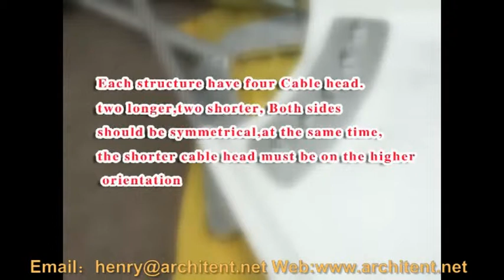pool shade sails,tension shade sails,shade sails for schools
Establish in 1998, Guangzhou Guangao Tent Industry Co., Ltd is a leading outdoot event tent manufacturer engaged in design, manufacturing, selling, renting aluminum structure tent systems and different kinds of tensile membrane structure with steel frames.
Our products have been exported to more than 70 countries throught the world. Our factory covers an area of 20000m2, with a plant of 12000m2. Located in Guangzhou city.
All of our operation are strictly conducted in accordence with the ISO9001: 2008 quality control standards.
For the tent series, they are strictly based on the European safety standard. The main frameworks are manufactured  hard pressed extruded aluminum alloy. The covers and sidewalls are made of flame retardant double PVC- coated polyester textile. The clear span of our tent is from 3m to 60m and available in A shapes, dome shapes, square pagoda shapes, high peak conversions, hexagonal, octagonal, decagonal, and more. We have the perfect temporary and permanent space solutions for all your outdoor events.
For the tensile membrane structure projects, we provide one-stop solutions including design drawings, effect working pictures, 3D models, and a set of complete shop drawings. The manufacturing of the steel components are based on the dimension provided by the shop drawings.
For the membrane materials, PVDF, PTFE, ETFE. normally we use high quality brand " Duraskin", which is imported from Germany. Besides, it also can be customized by the brand customers required, like Ferrari, Heytex, Verseidag, Mehler and so on. For foreign project, we can also arrange the engieer to guard the project installation on site.
In the past 15 years, we have always focused on th innovation of high quality clear span tents and tensile architecture membrane projects. Thus, we have developed quickly and won a good name for ourselves in domestic market and abroad.
Looking forwards to cooperate with you in the near future.